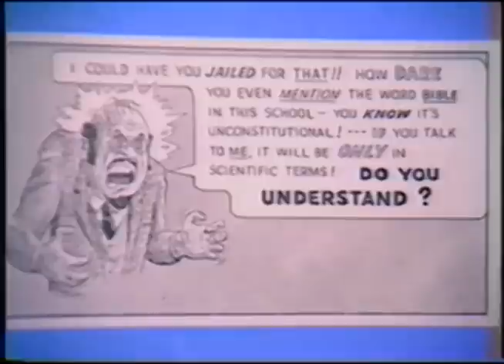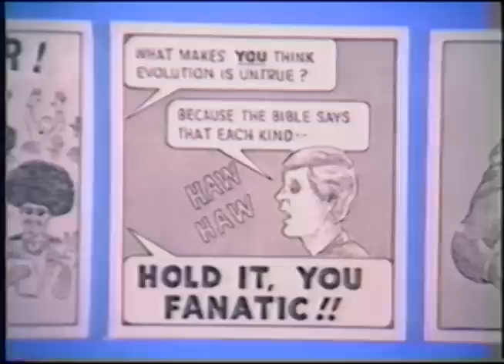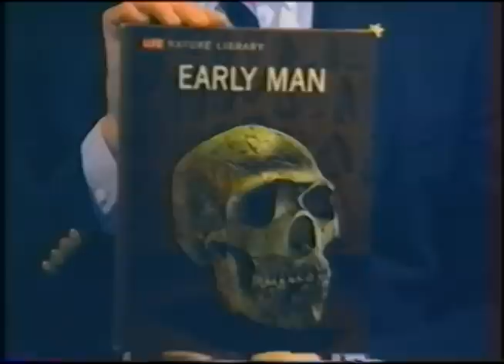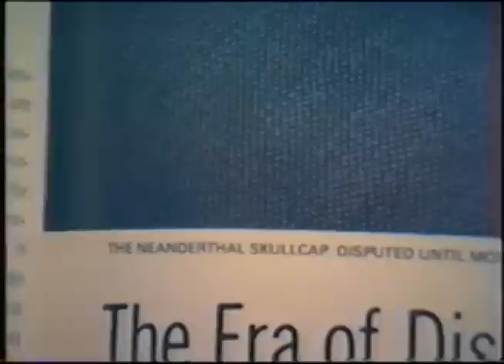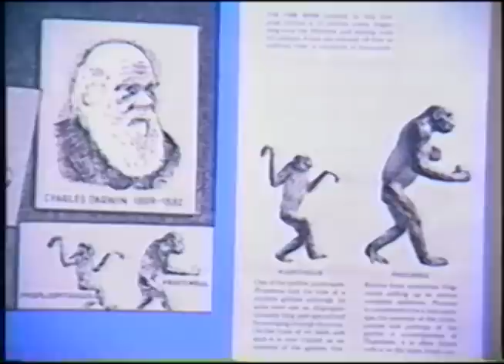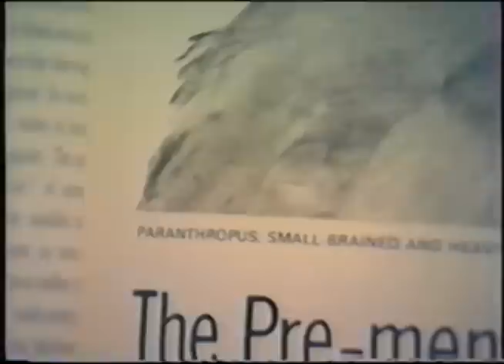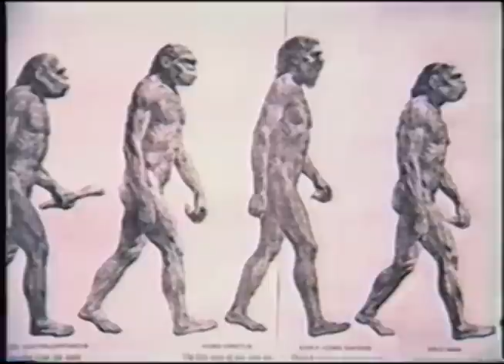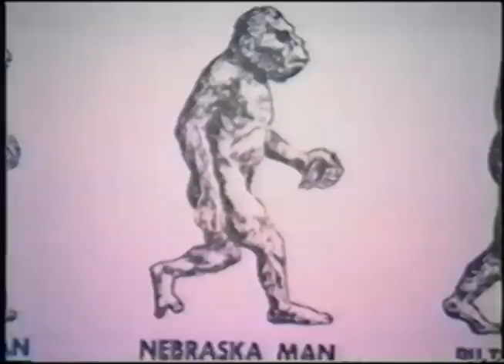The Case of Big Daddy - Part 1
Frank R. Zinder of Society of Separationists, Inc. (later to become American Atheists, Inc.) exposes the fallacies of informal logic of a Jack Chick anti-evolution comic book, a booklet widely distributed by fundamentalists even yet in the 21st century. Probably produced late in 1983, this was one of the early programs produced by the Central Ohio Chapter of S.O.S. in cooperation with the Cable Access Channel 21 of Columbus, Ohio. The comic book is shown to have been plagiarized in large part from a Time-Life book on human evolution, with many deceptive alterations of context and text.